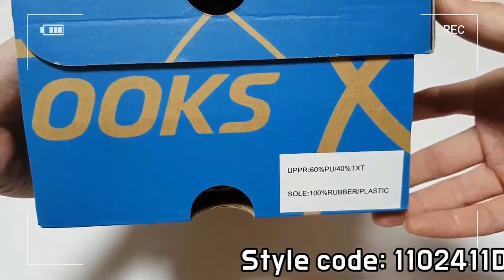Brooks adrenaline GTS Black unboxing/Brooks adrenaline on feet review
it's AUTHENTIC !
Brooks  ADRENALINE GTS 17